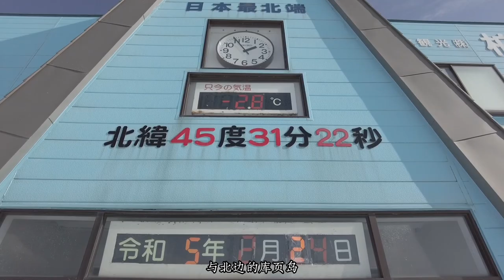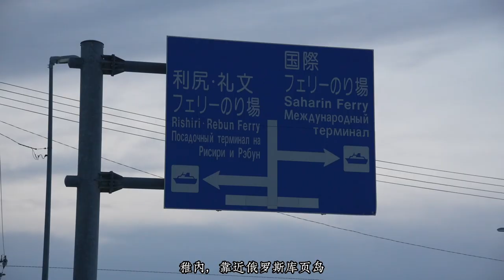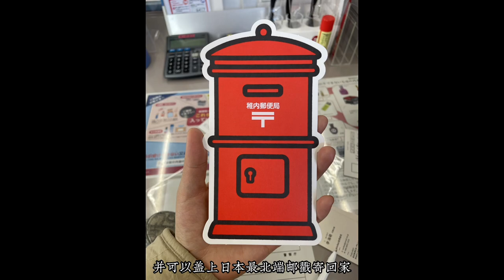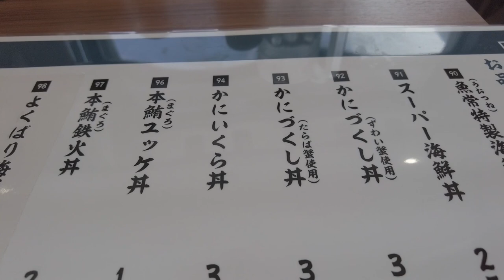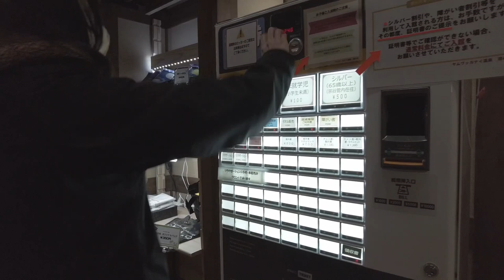探访日本最北端 北海道尽头 稚内和白色恋人｜日本のてっぺん稚内【足迹｜Imprints】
夫妻二人带你在稚内吃和玩

【字幕更正】14:55 连平均气温→年平均气温